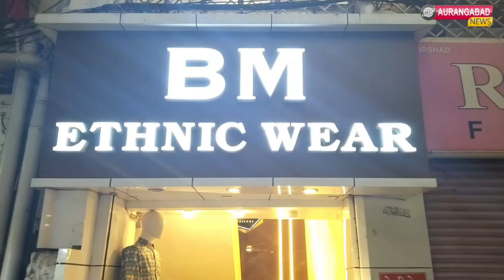खास रमजान की शानदार वैरायटी BM ETHNIC WEAR पर उपलब्ध सिटी चौक औरंगाबाद...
खास रमजान की शानदार वराटी BM ETHNIC WEAR उपलब्ध सिटी चौक औरंगाबाद...

🗞@AURANGABAD NEWS
✅Live
✅comments

📹औरंगाबाद न्यूज़ 📹
👨‍💻हर पल की खबर आप तक 👨‍💻